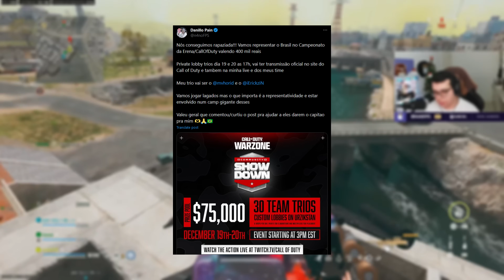DESTRUINDO STREAMERS GRINGOS NO CAMPEONATO DE 400 MIL REAIS DE WARZONE (falaram que sou suspeito)